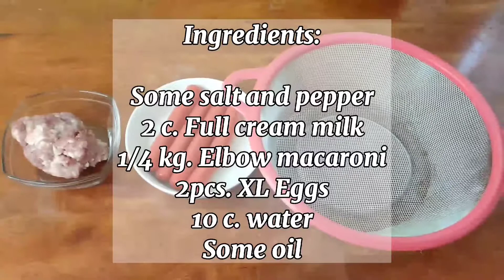Elbow Macaroni Soup | Easy Recipe | Food Vlog | Princess Aranda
Published on August 22, 2021 (Sunday)

Sopas is a Filipino macaroni soup made with elbow macaroni, various vegetables, and meat (usually chicken), in a creamy broth with evaporated milk. It is regarded as a comfort food in the Philippines and is typically eaten during breakfast, cold weather, or served to sick people.

In this recipe, I used ground pork instead of chicken and full cream milk for richer broth.

Ingredients:

P20.00 Ground pork
4pcs. Regular classic hotdog
1 pc. Whole pechay baguio
1pc. Pear squash
1pc. Carrot
1pc. Onion
Half bulb garlic

Some salt and pepper
2 cups Full cream milk
1/4 kg. Elbow macaroni
2pcs. XL eggs
10 cups Water
Some oil

More more share. Lovelotz♥️